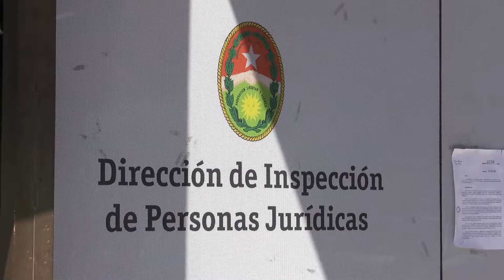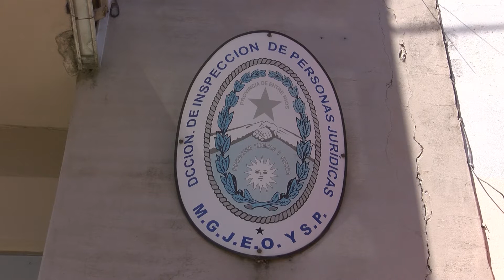Sociedad Anónima Simplificada